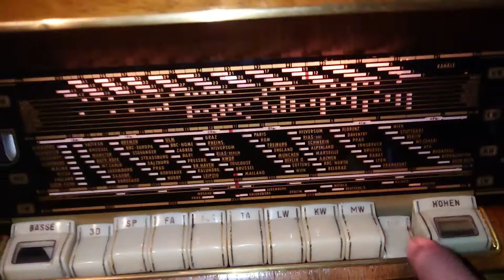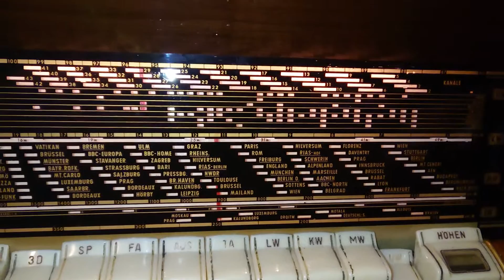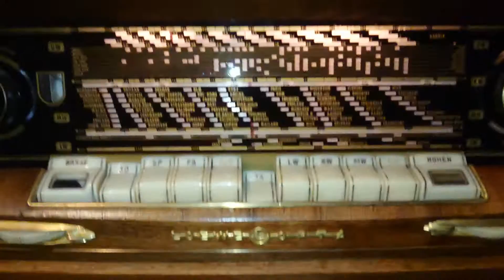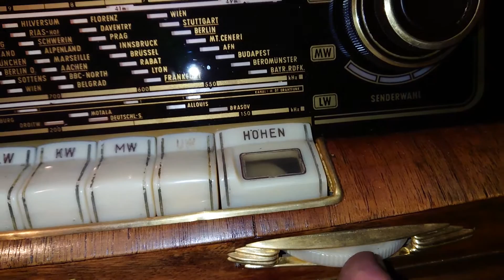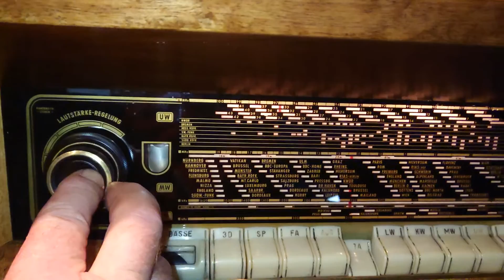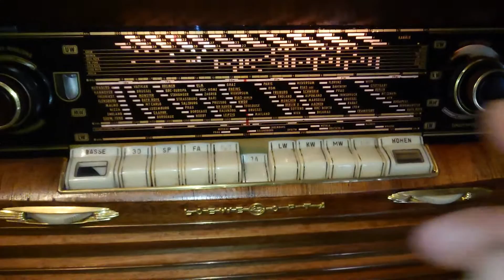Radio loewe opta sonate 801t/w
Radio gramofon loewe opta sonate 801 t/w